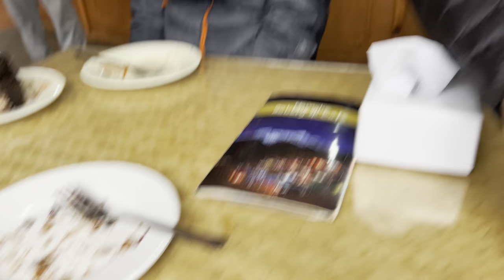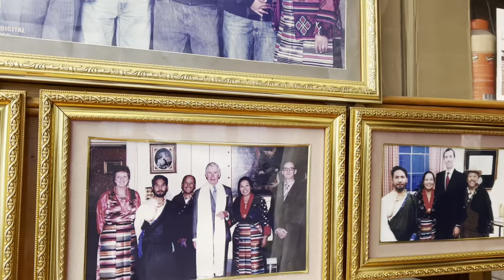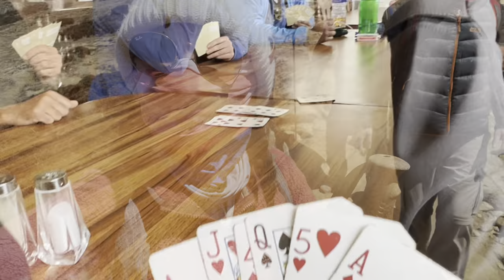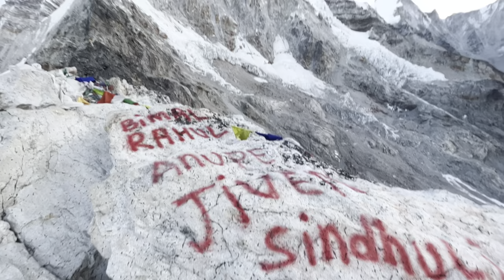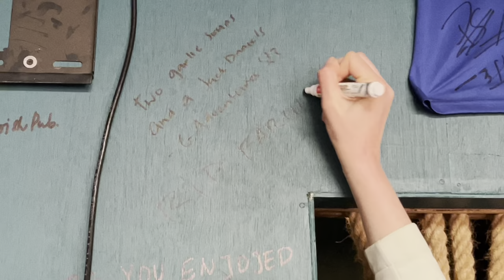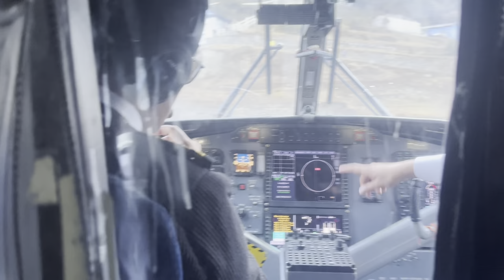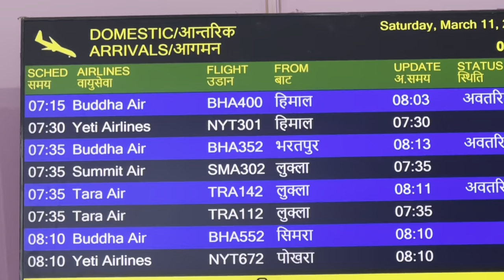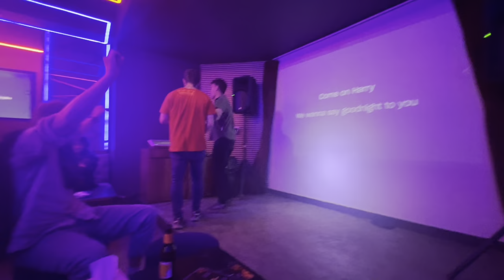Everest Base Camp G-Adventures Trek February - March 2023 🇳🇵🏔️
The most incredible 2 weeks of our life with G-adventures trekking to Everest Base Camp! Thank you to Gelu and the team for making our journey unforgettable